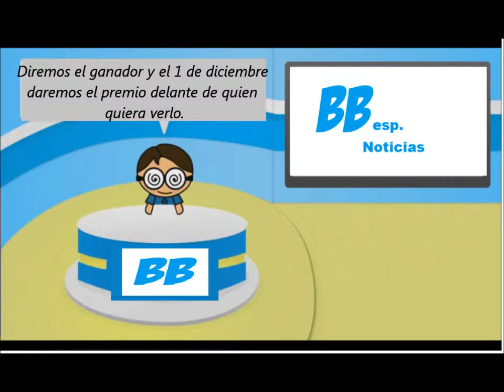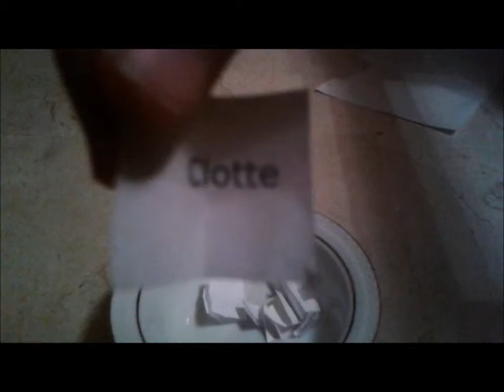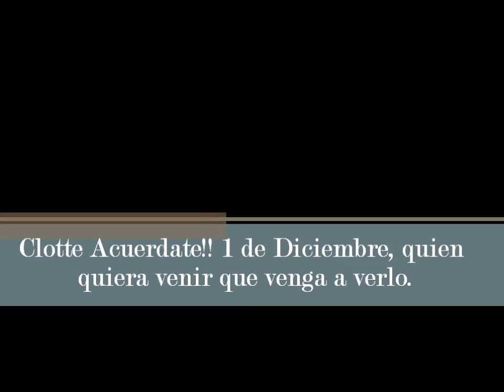Informativos BB esp. Sorteo Exclusiva